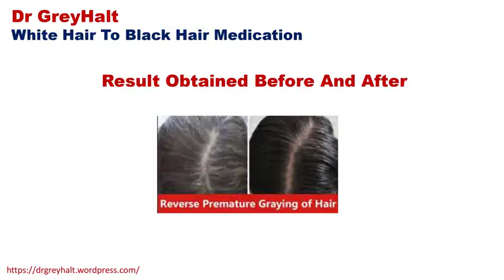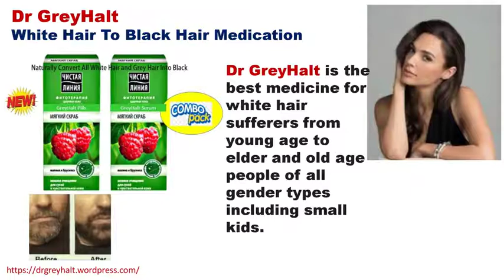Dr GreyHalt Permanent Solution Grey Hair in Mancherial.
Dr GreyHalt is a 100% brand new and high quality with natural ingredients and has  special formula reverse white or grey hair into natural black hair with pure  herbal and ammonia free, it is a pure natural and mild formula and also contains pure plant oil essence to strengthen the hair fibers from inside to outside. Buy Online at Mandals Chennur Jaipur Bheemaram (new) Kotapally
Luxettipet Mancherial Naspur (new) Hajipur (new) Mandamarri Dandepally Jannaram
Bellampally Revenue Division Kasipet Bellampally Vemanpally Nennel Tandur Bheemini
Kannepally (new).